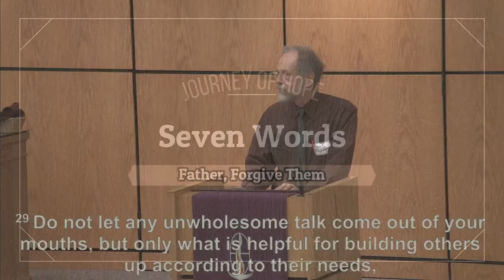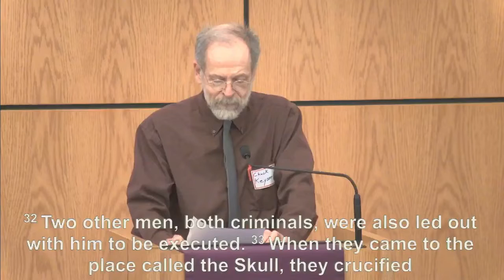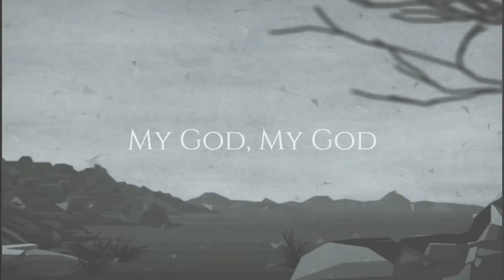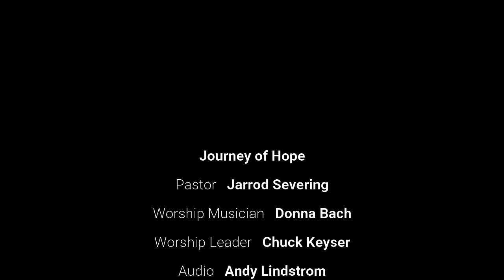Father Forgive Them (Message Only) 3.6.22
This first Sunday of Lent, we focus on the first word from the cross, "Father, Forgive Them."